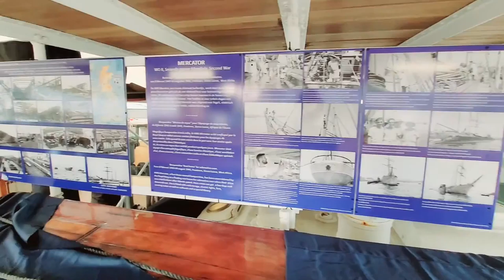Pirates - The Mercator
Le Mercator est le cinquième navire-école de la marine marchande belge qui commence sa carrière de navire école en 1932 pour la finir en 1961.
Il porte le nom du célèbre géographe Gerardus Mercator, l'inventeur des cartes en projection de Mercator.

The Mercator is the fifth training ship of the Belgian merchant navy which began its career as a training ship in 1932 and ended it in 1961.
It is named after the famous geographer Gerardus Mercator, the inventor of the Mercator projection maps.

ميركاتور هي خامس سفينة تدريب للبحرية التجارية البلجيكية التي بدأت مسيرتها كسفينة تدريب عام 1932 وانتهت عام 1961.
سميت على اسم الجغرافي الشهير جيراردوس ميركاتور ، مخترع خرائط الإسقاط مركاتور.